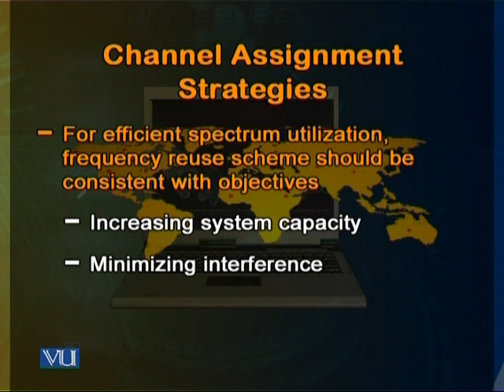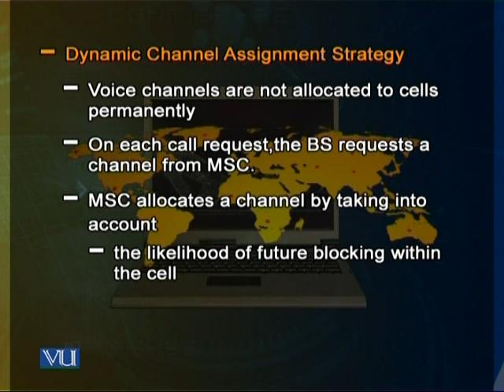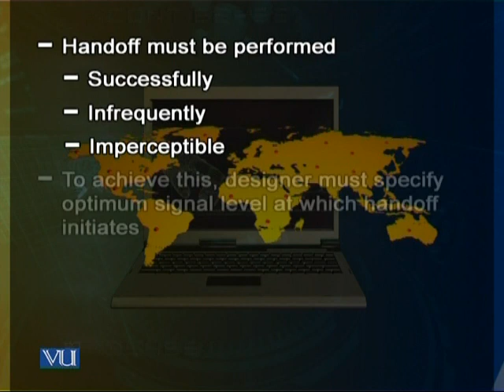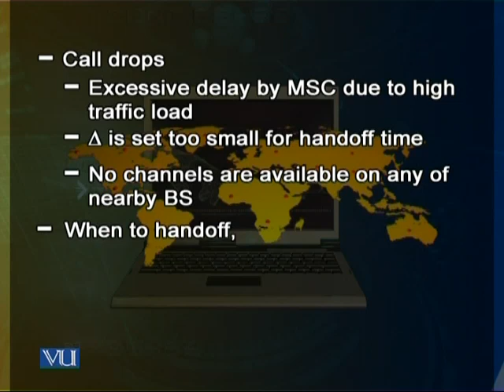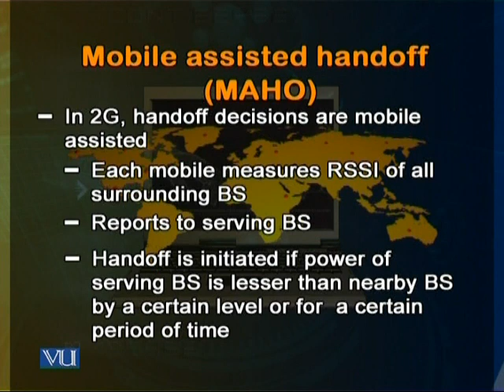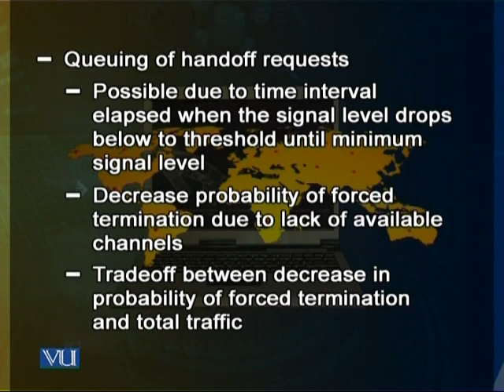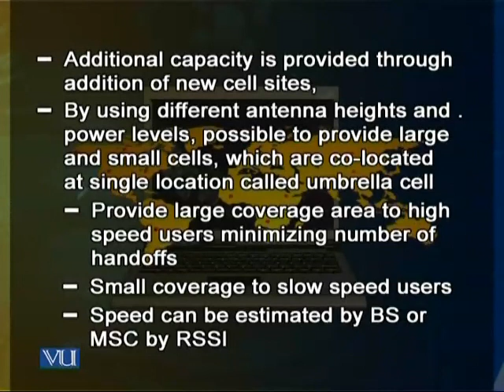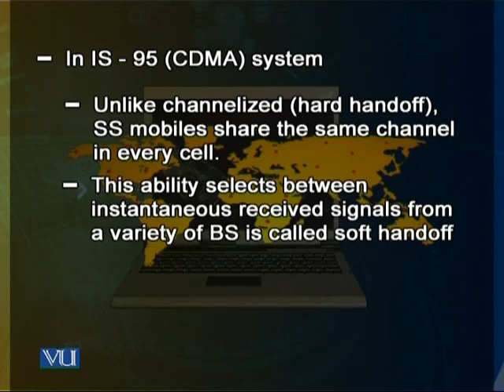CS718_Lecture12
CS718 Wireless Network